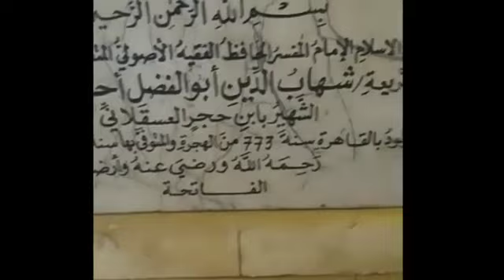The Tomb of Ibn Hajar al-Asqalani R.A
امام ابن حجر عسقلانی رحمة الله عليه  بهت معروف محدث گزرے ھیں  جنہوں نے صحيح بخارى کی شرح لکھی۔ آپ کا عہد چودہویں صدی عیسوی کے نصفِ اول کے آخرسے لے کر پندرہویں صدی عیسوی کے نصفِ اول تک کا ہے۔
علامہ ابن حجر عسقلانی رحمة اللہ عليه کی ولادت قاہرہ میں بدھ 12 شعبان 773ھ بمطابق 18 فروری 1372ء کو ہوئی،
 آپ نامور مؤرخ اورشافعی مذہب فقیہ تھے۔ مصر میں پیدا ہوئے۔ ان کا نام احمد تھا۔ اور كنيت ابوالفضل تھی اور ان کا لقب شہاب الدين تھا۔
 آپ کے والد نور الدین علی شافعی مذہب کے عالم اور شاعر تھے۔
بچپن میں ہی آپ کے والدین انتقال کر گئے کم عمری میں ہی آپ نے قران کریم حفظ کیا اور آپ کا حافظہ اِس قدر قوی تھا کہ ایک ہی روز میں سورہ مریم حفظ کرلی تھی۔
حدیث کے واسطے مصری محدث شمس الدین ابن القطان کے سامنے زانوئے تلمذ طے کیا،  اور بعد ازں آپ نے مکہ المکرمہ، مدینہ منورہ، یمن، دمشق اور یروشلم کا سفر اختیار کیا۔
علوم حدیث میں سند شمار ہوتے ہیں۔ طلب علم کے سلسلے میں متعدد بار شام، حجاز اور یمن کا سفر کیا اور اس شوق کے باعث حافظ عصر کے لقب سے مشہور ہوئے۔ آپ کو شیخ الاسلام کے نام سے بھی یاد کیا جاتا ھے
آپ کے تلامذہ میں امام جلال الدین السیوطی رحمہ اللہ،شیخ زکریا انصاری رحمہ اللہ جیسے عظیم المرتبت حضرات کا شمار ھوتا۔
آپ کی متعدد تصانیف بھی ھیں جن میں کچھ کا ذکر کیا جا رھا ھے۔

 "الاصابہ فی تمييز الصحابہ"
"فتح الباری شرح صحیح البخاری"
"تہذيب التہذيب"
"بلوغ المرام من ادلۃ الاحكام"
آپ نے 79 سال کی عمر میں اتوار 8 ذوالحجہ 852ھ بمطابق 2 فروری 1449ء کو بعد نمازِ عشاء انتقال کیا۔ آپ رحمہ اللہ کی نمازِ جنازہ قاہرہ میں ادا کی گئی جِس میں ہزاروں کی تعداد میں لوگوں نے شرکت کی۔ علامہ سخاوی کا بیان ہے کہ میں نے اتنا بڑا جنازه کسی کا نہیں دیکها، نماز جنازه علامہ بلقینی نے پڑهائی۔